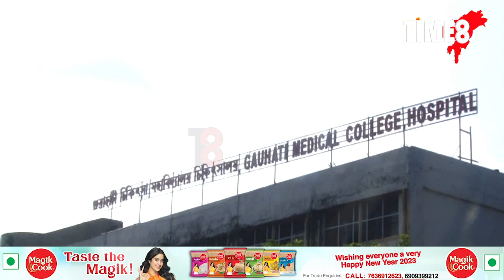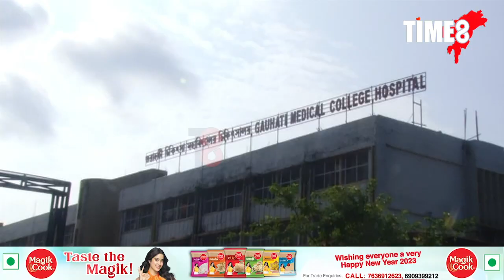'পুৱা দেখিলো তেওঁ মাজত নাই।'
'পুৱা দেখিলো তেওঁ মাজত নাই।জীয়ৰীৰ কোঠাত দেখা পালো দুৱাৰখন ভিতৰৰ পৰা ল'ক কৰা আছিল।তাৰপাছত দুৱাৰ খুলি দেখো!'-মন্তব্য স্বামীৰ।